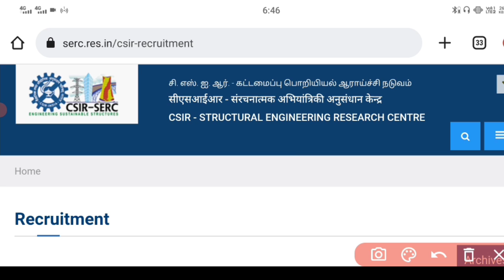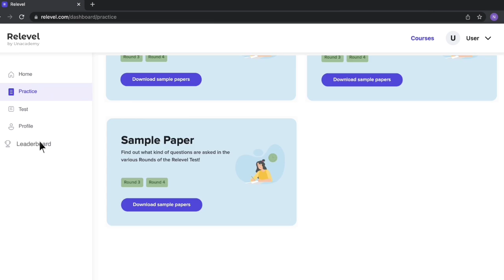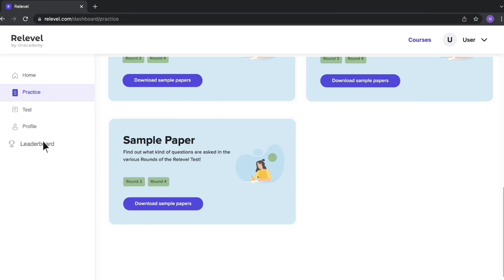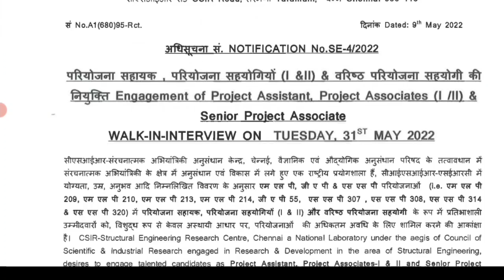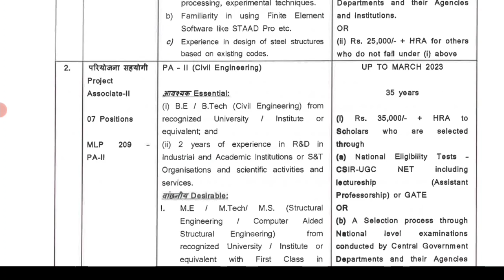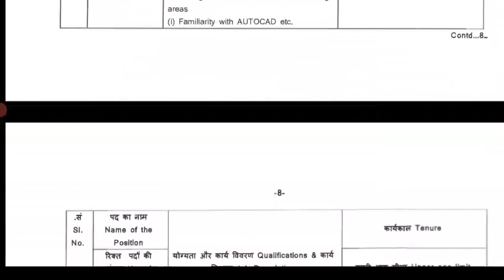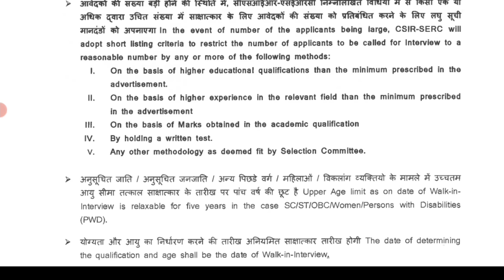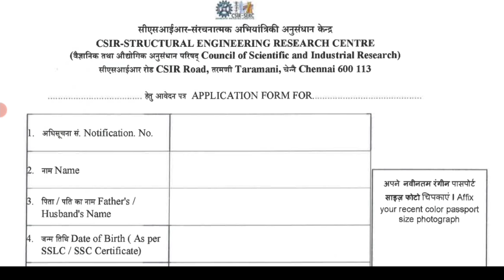CSIR NEW RECRUITMENT 2022 IS OUT || B.E/B.TECH/DIPLOMA || WITHOUT GATE || JRF, SRF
CSIR NEW RECRUITMENT 2022 IS OUT || B.E/B.TECH/DIPLOMA || SENIOR RESEARCH FELLOWSHIP || JUNIOR RESEARCH FELLOWSHIP @ZindagiUPki